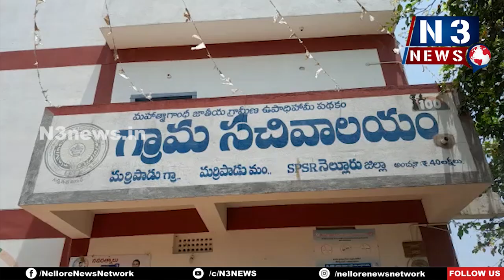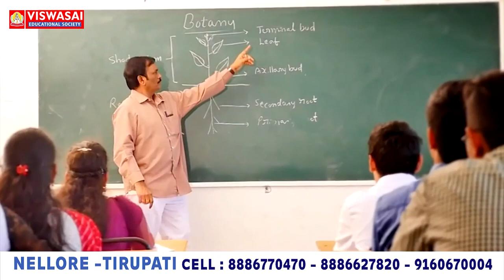అర్హుల‌కు భూపంపిణీ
మ‌ర్రిపాడులో ప్ర‌జ‌ల నుంచి అర్జీలు స్వీక‌రించిన అధికారులు
6న ఆత్మ‌కూరు ఆర్డీవో కార్యాల‌యంలో జేసీ స‌మావేశం